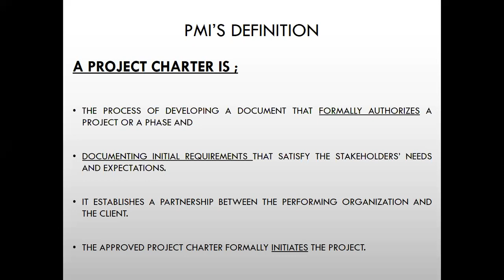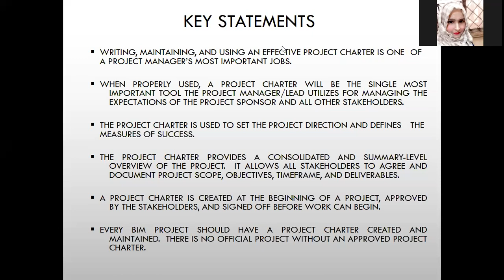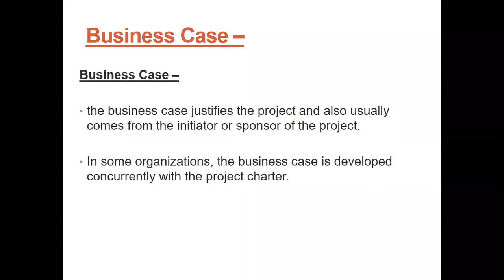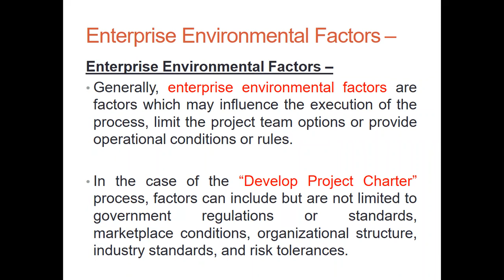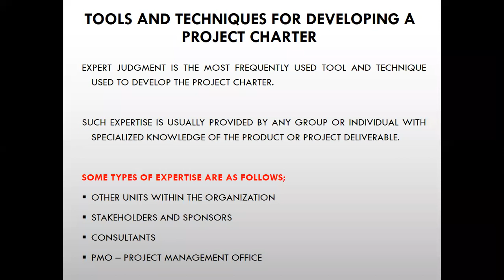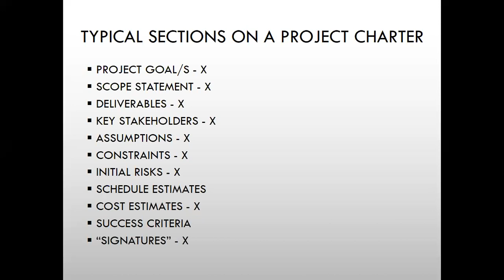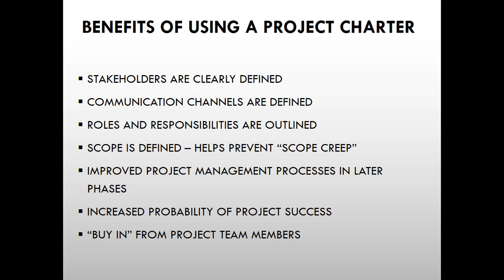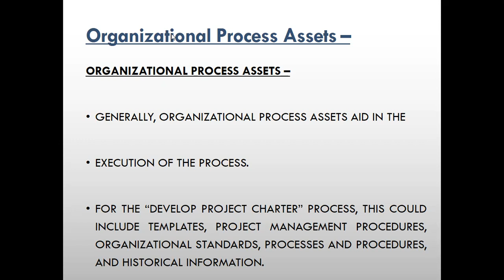SPM Lecture 9 10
The project charter